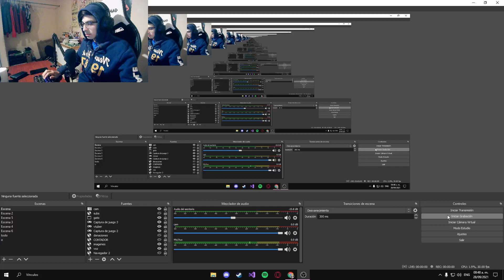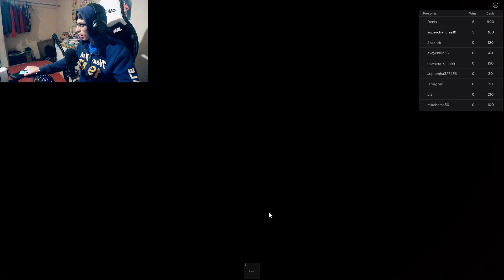JUGAR SQUID GAME COMPLETO SIN ADMIN|ROBLOX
GAME